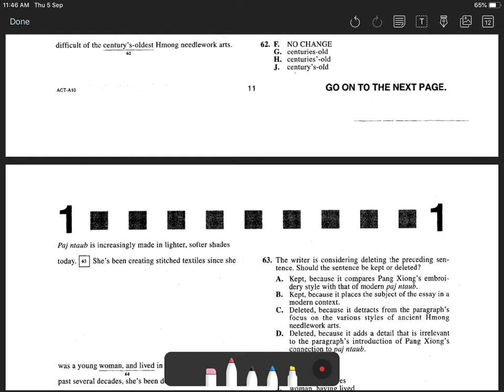ACT Test 1 Section 1 Question 62